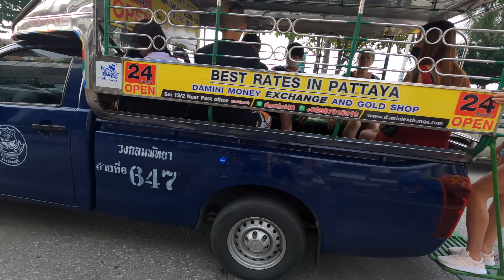The Most Random Day in PATTAYA!!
Today I am back in Pattaya! I took the trip from Bangkok to Pattaya a couple days ago and have been hanging out here, catching up with friends and having some fun. In todays episode, of the daily vlog, I visit Pattaya's floating market, which I didn't even know existed. Joined by @LifewithSerg Come along for some fun and of course, a sunset beer at Bamboo Beach Bar!